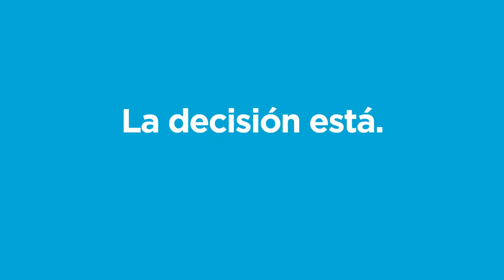Incautación en Santo Tomé